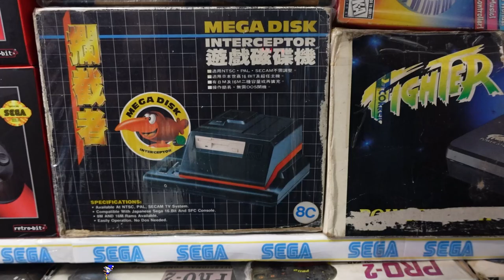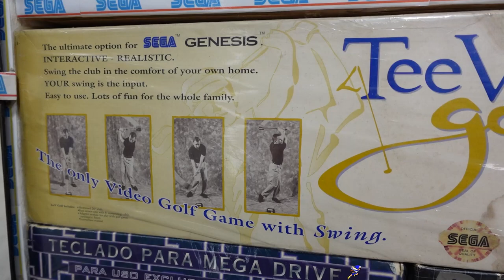TOP 5 ITens que eu mais gosto da Minha Coleção !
voce tem algum item que é especial para você ?

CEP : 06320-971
DIEGO RAMIRES !

🟣 PSN e LIVE: UColecionador
⭕ Skype: UColecionador2
🟣 YouTube Canal: UColecionador !